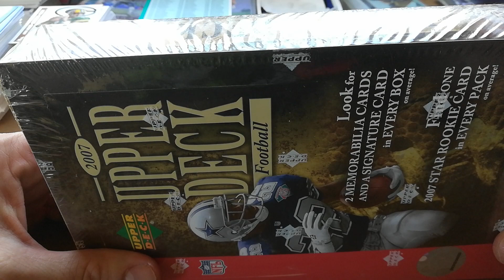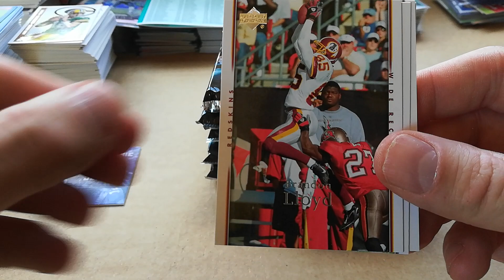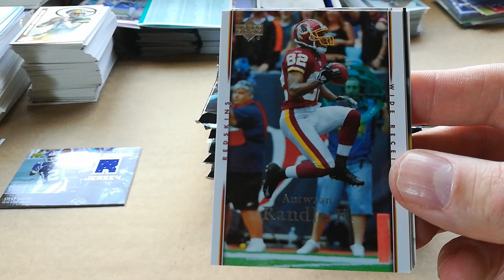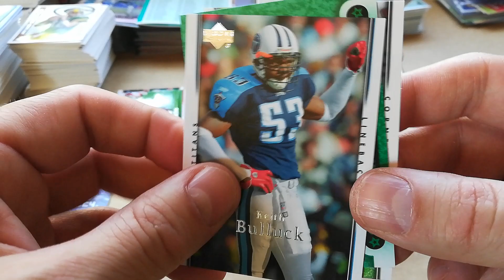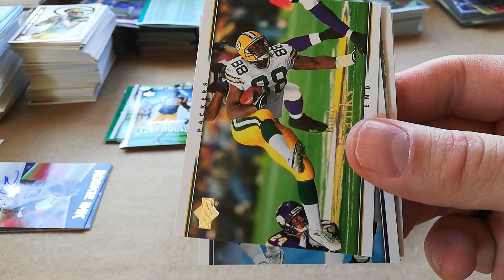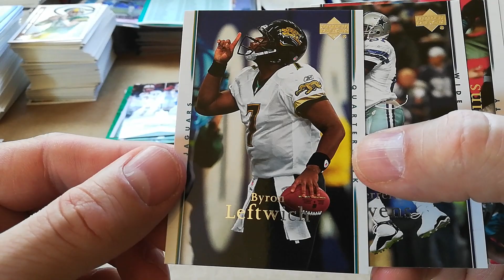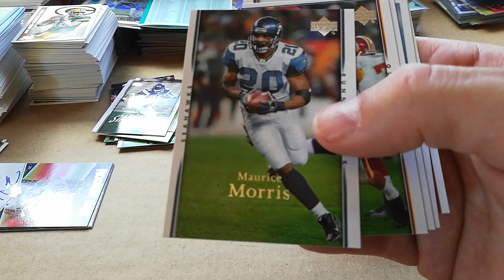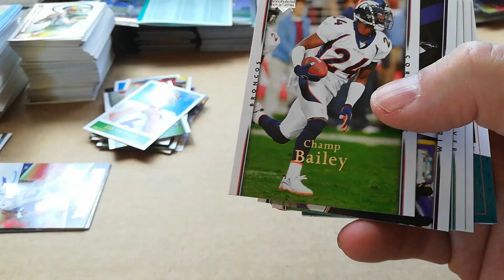2007 Upperdeck Football Hobby Box Break- Old School Box Breaks #16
I purchased this 2007 Upperdeck Football Hobby Box from Ebay. Didn't hit any monsters but it was still a blast busting up some Upperdeck once again. Hopefully you all enjoy the video and sorry that it cut's out at the end, my phone storage was apparently full.